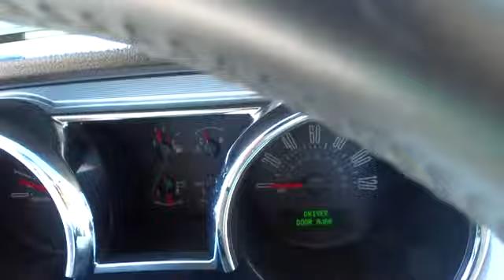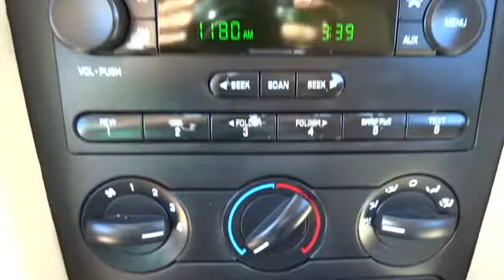2006 Ford Mustang Conroe, The Woodlands, Spring, Tomball, Houston X30996A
Gullo Toyota
500 I-45 South

Yes! Yes! Yes! You win! If you've been aching to find the perfect 2006 Ford Mustang, then stop your search right here. This outstanding car is the one-owner specimen that is certain to impress. New Car Test Drive said, ...nothing says modern American sporty car better than this new Mustang... Don't be surprised when you take this terrific Ford Mustang down the road and find yourself enamored with its handling and falling in love with REAL driving all over again. J.D. Power and Associates gave the 2006 Mustang 4.5 out of 5 Power Circles for Overall Performance and Design. Contact our pre-owned specialists for your VIP appointment today!